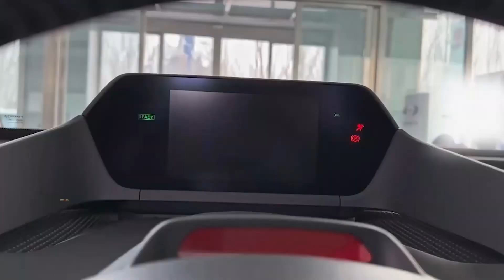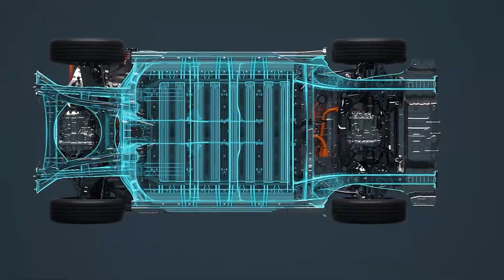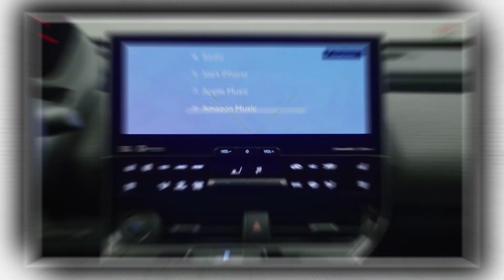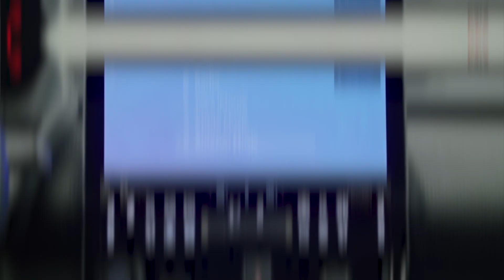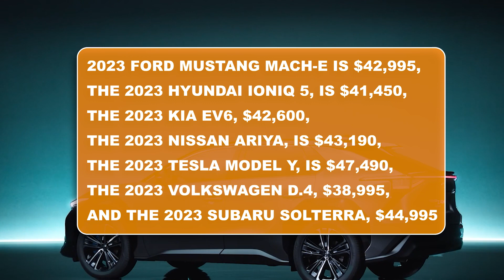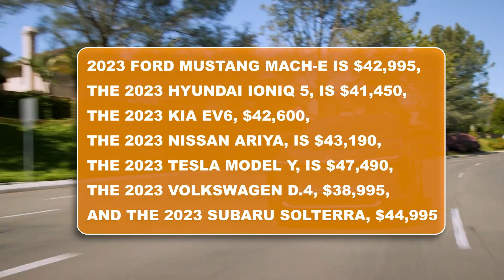Why The Toyota BZ4X Is An UNDERRATED Car!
The first model under Toyota's new battery-electric vehicle (BEV) series lineup is the bZ4X. The bZ4X, developed in collaboration with Subaru, debuts Toyota's brand-new battery-electric platform for the 2023 model year. It offers top-notch technical features as well as an effective battery with a strong electric motor as standard equipment. The bZ4X's status as one of the practical electric SUVs offered for sale in the United States is further confirmed by the starting price, which is also competitively lower. The bZ4X is an underappreciated vehicle in the compact EV category despite having cutting-edge features and dependable performance. Here are 10 reasons why the 2023 Toyota bZ4X merits more attention when compared to other compact electric SUVs of the same model year.

By default, Toyota is the industry leader in electric vehicles.

As the largest automaker globally, Toyota dominates sales of both gas- and hybrid-powered vehicles globally. With the Toyota Prius, the gasoline-electric hybrid technology was first introduced to the automotive industry almost 25 years ago. Since that time, Toyota has led the world in hybrid technology. However, other rivals have already seized the initiative in the field of electric vehicles, with automakers like Ford and Volkswagen already having productive electric vehicle platforms. Toyota unveiled the 2023 Toyota bZ4X, its first mass-produced electric vehicle and, as of now, the only EV intended for the global EV market.

The Batteries In The BZ4X Have Temperature Control

Their temperature-sensitive batteries are currently the main source of worry for the majority of EV manufacturers. Extreme temperatures, including both cold and hot weather, can severely damage the batteries. Toyota's use of temperature-controlled batteries in the bZ4X has resolved this significant problem. With this technology, the battery is kept in its ideal condition even in high temperatures thanks to a water-cooling system. The bZ4X's battery system ensures stable battery performance even in challenging circumstances.

250+ Miles of Reasonable Range on a Full Charge

Two Lithium-ion battery (355V) options are available for the 2023 bZ4X; one has a capacity rating of 71.4 kWh, and the other has a capacity rating of 72.8 kWh. The 71.4 kWh-rated battery is used by the Front-Wheel-Drive (FWD) models, while the 72.8 kWh battery is used by the All-Wheel-Drive (AWD) models. The ranges that the bZ4X trims can travel on a full charge vary depending on the type of powertrain. The battery for the bZ4X XLE trim offers an EPA-estimated 252 mileage rating for the FWD variant on a full charge, and an EPA-estimated 228 miles for the AWD configuration. Additionally, the Limited trim's FWD version achieves an EPA-estimated 242 miles per gallon, while the AWD model achieves an EPA-estimated 222 miles per gallon.

It Features A clever Exterior

The bZ4X's eye-catching exterior design is one of its best qualities. The exterior features an aerodynamic shape, a smart presence, and a futuristic appearance. A clever, dynamic design with enough height and ground clearance is visible from the front. The Toyota logo sits in between the factory-installed LED headlights, adding to the vehicle's clean design. The aerodynamic appearance is improved by the lower front bumper vents, a fully covered underbody, and the sleek character lines. The LED tail light clusters are connected by a red light strip mounted above the Toyota logo in the rear section, which follows the front-end design. The bZ4X comes in a choice of five exterior colors depending on the trim level;
Black, Supersonic Red, Wind Chill Pearl, Heavy Metal, and Elemental Silver Metallic.